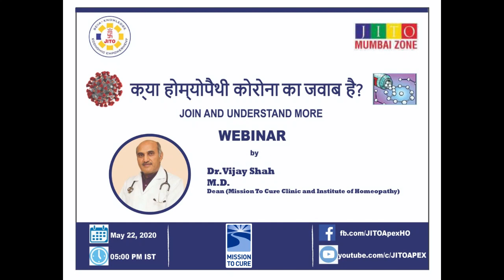How Homeopathy works and boosts immunity against Corona Virus pandemic?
Dr. Vijay Shah answers the FAQs by many regarding the success and role of homeopathy in increasing the immunity of people of all ages with a single medicine against coronavirus pandemic.
In this informative session, he clears many doubts regarding:
- How to consume Homeopathic medicines - demo shown
- Can Homeopathic medicine as suggested work well against Corona Virus?
- How is this medicine prepared?
-  Are there any side effects of taking this medicine?
- Which Homeopathic medicine should I take? Arsenicum Album or Camphora?
- Can people of all ages take this medicine and boost immunity?
- Can this medicine be taken by patients already taking other medications?
- Does homeopathy cure a patient who is COVID-19 positive?
- What are the other activities that one must do to boost immunity?

He also talks about the origins of Homeopathy and thanks the entire JITO organization for giving the opportunity to host him in the webinar.